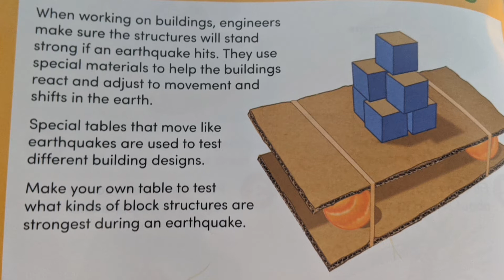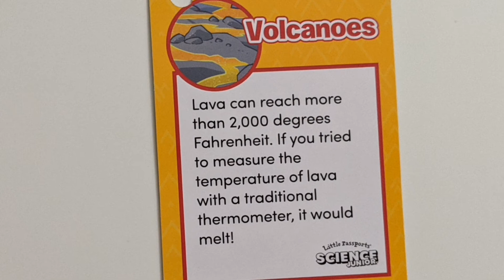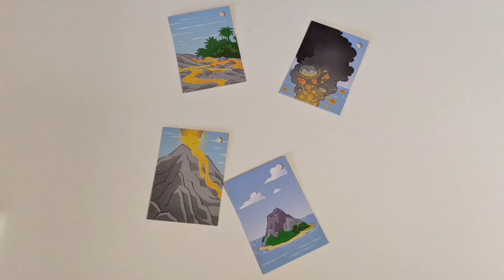Little Passports Science Junior| Summer Camp in a Box- Day 2 (Volcanoes)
Summer Camp in a Box
Day 2
Volcanoes